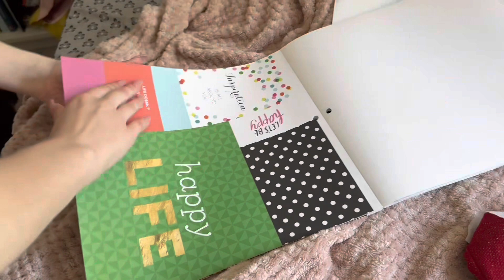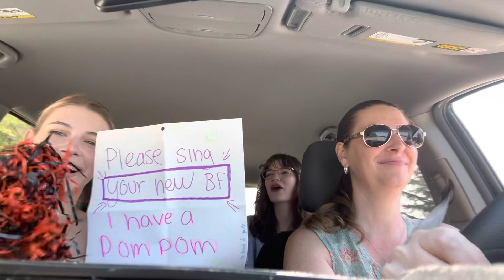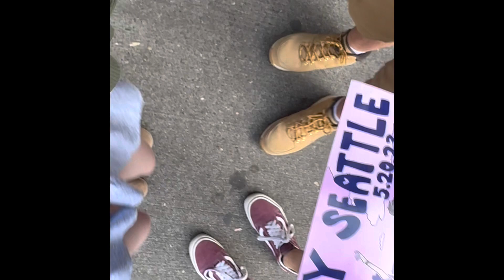LOVEJOY concert!!! *major flash*